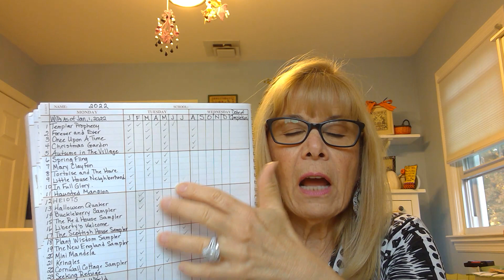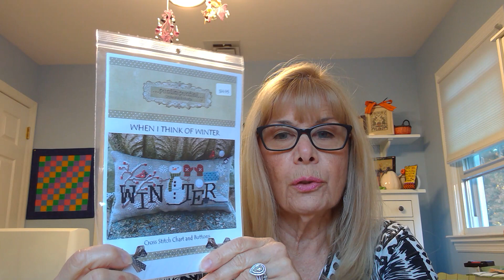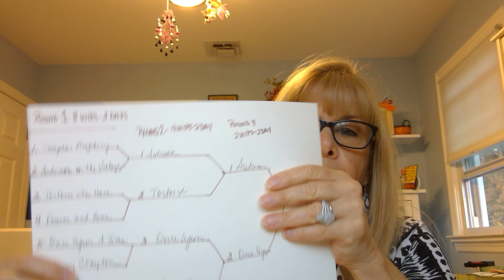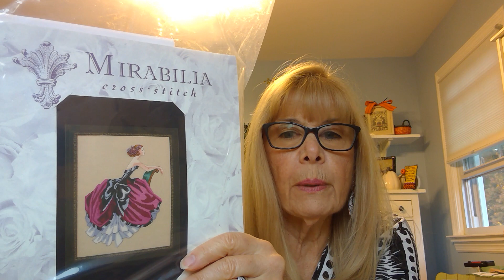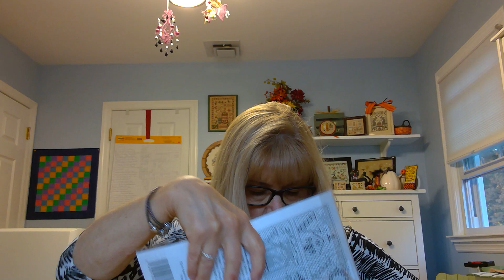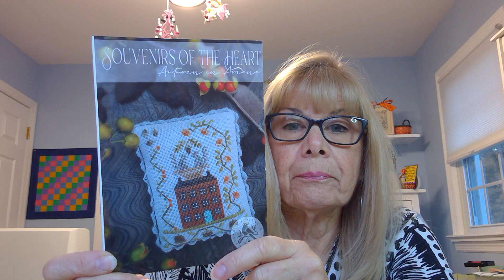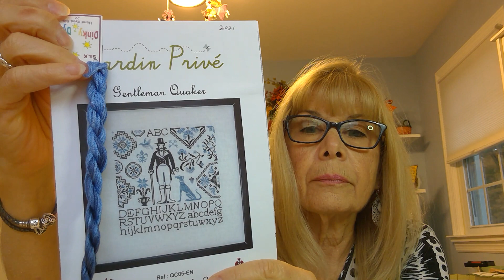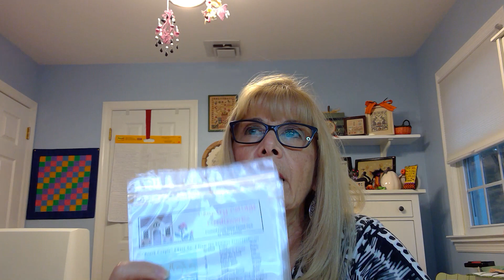Flosstube Cross StitchPlanning for 2022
Welcome to my Planning Video!  Below are the monthly themes that I will be following.  Please join me should you like what I'm planning.
January - New Starts and WIPs that I'd like to see accomplished in 2022
February - New Starts and WIPs I most likely will not complete in 2022
March - March Madness
April - New Starts and a push on samplers
May- New Starts and "may"be this or "may"be that
June - New Starts and the New WIPs I've started since 2022 that I've not completed
July - New Starts and Jolly July - Special Start during NJ Flosstube Retreat
August - New Starts and a push on what is on my WIPGO board
September - New Starts and Sampler September
October - New Starts and a push on 2022 WIPs I'd like completed
November - "NO" New Starts
December - New Starts and any WIPGO goals not met or finishes not completed

Flosstubers mentioned
Steel City Stitchers
Half Stitch Cross Stitch - Dena
To Dye House - Kathy
Kindred Stitcher - Lisa
Stitching In Sequins - McKenna

LNS:
Needleworker's Delight in Metuchen, NJ
Stitch by Stitch in Cape May, NJ